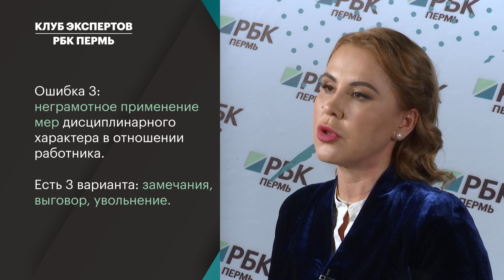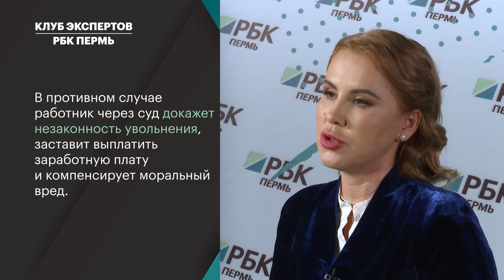Клуб экспертов «РБК Пермь» | Ошибки предпринимателей в трудовых спорах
О причинах трудовых спорах и вариантах их решения рассказала Оксана Воложенинова, руководитель юридической фирмы «Закон».